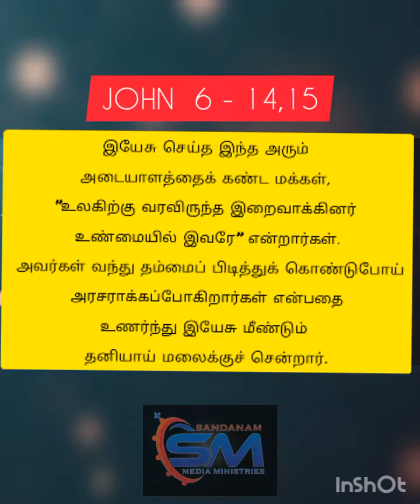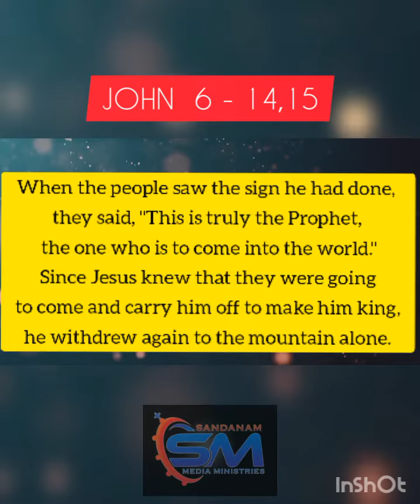April 16 l Verse Of The Day l JOHN 6 : 14,15